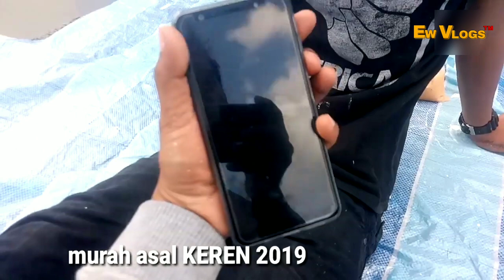Outfit harga baju kerja kuli bangunan malaysia